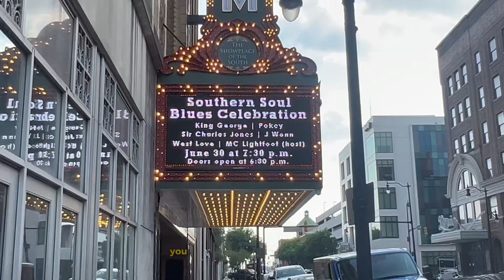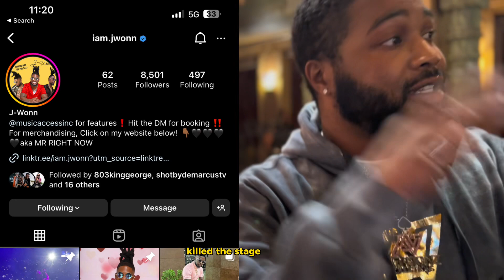Life On The Road With Ace Visionz & King George | Birmingham Alabama Episode 1